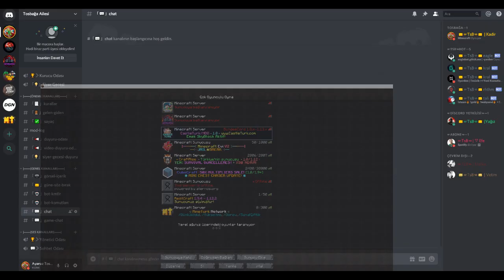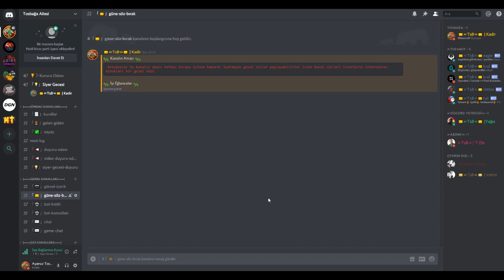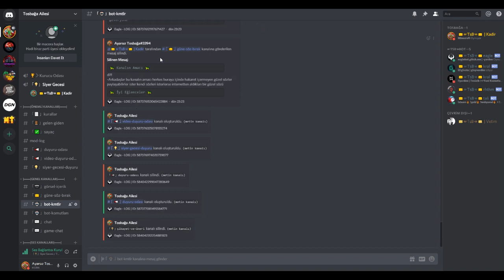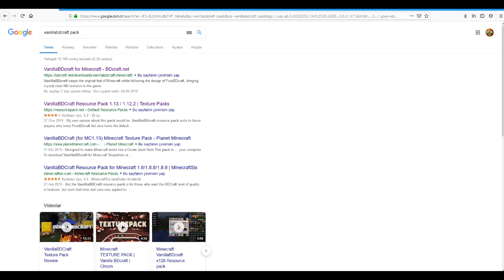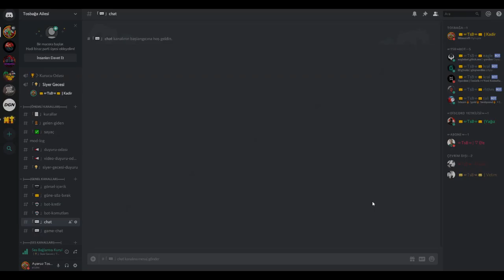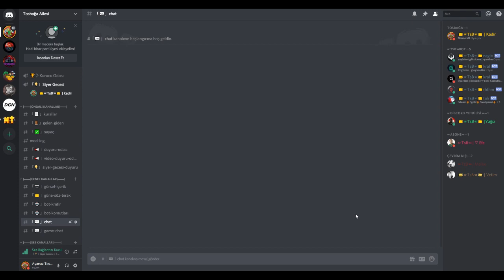Yeni Discordumuz | Ekip alımları | Textur pack paylaştım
📌Arkadaşlar bu gün oyun videosu çekemedim ama günlerdir sorduğunuz pack discord ve ekip için neler yapılacağı ile ilgili bilgilendirme videosu çekmeye karar verdim iyi seyirler📌
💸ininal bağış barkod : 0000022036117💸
👍Serinin devamı için like atarak bize destek olabilirsiniz 👍
📌Bilgisayar Sistemim📌
📌Ekran Kartım = Msı RX460 4GB 128Bit
📌Ana Kartım    = Msı H110M-PRO VD
📌İşlemcim        = İntet Core İ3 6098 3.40Ghz
📌Ramim            = Crucual 8GB 2400mhz
📌HardDiskim   = Caviar Blue 1Tb